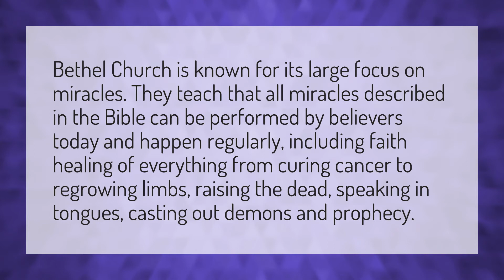Is Bethel Church biblical?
Elevation Church • Is Bethel Church biblical?